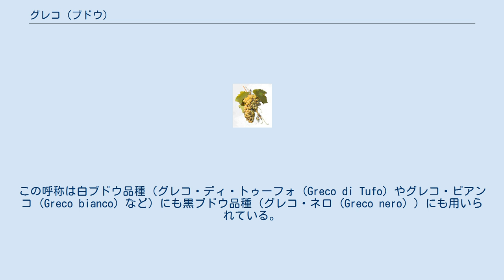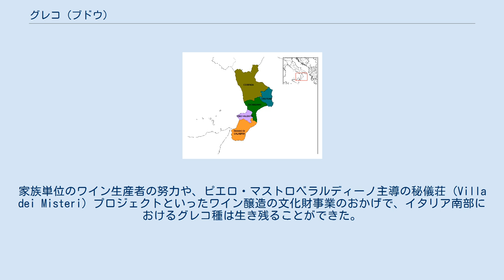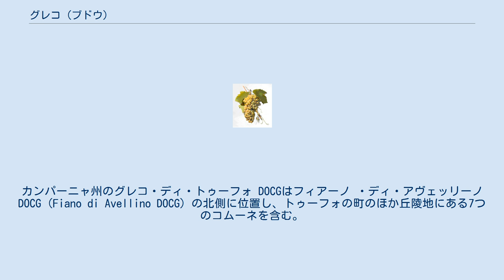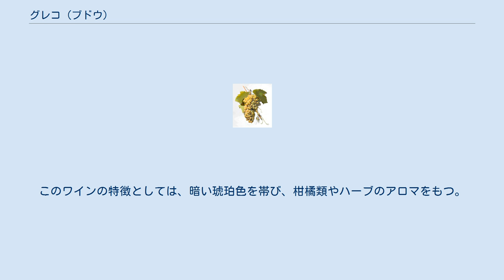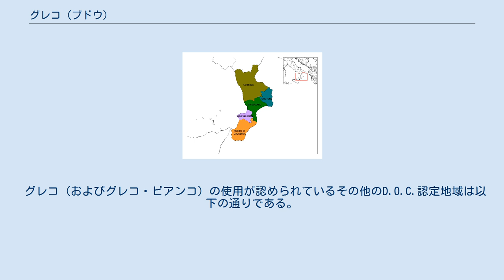グレコ (ブドウ)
グレコ (Greco) とは、ギリシャが起源ではないかといわれている、一連のイタリアのワイン用ブドウ品種である。
この呼称は白ブドウ品種 (グレコ・ディ・トゥーフォ (Greco di Tufo) やグレコ・ビアンコ (Greco bianco) など) にも黒ブドウ品種 (グレコ・ネロ (Greco nero) ) にも用いられている。
グレコ・ネロの栽培に用いられている面積のほうが大きいが、「グレコ」の呼び名が指すものとしてもっとも一般的なのは、白ブドウ品種のほうである。
グレコ種は、カンパーニャ州では保証つき統制原産地呼称 (D.O.C.G.) 認定ワインであるグレコ・ディ・トゥーフォ (Greco di Tufo) の生産に用いられている。
カラブリア州では、グレコ・ビアンコ種が原産地統制呼称 (D.O.C.) 認定ワインであるグレコ・ディ・ビアンコ (Greco di Bianco) の生産に用いられている。
時として「グレコ」という名称は、ギリシャが起源だと考えられている複数の品種 もっとも有名なものではトレッビアーノなど の別名として用いられることがある。
 イタリア南部にギリシャ人が植民地を建設していた時代、入植者たちは新たなブドウ品種を持ち込んできたが、もしかしたらそのなかにグレコの祖先にあたるブドウの樹が含まれていたのかもしれない。
 一連のグレコ種の祖先となるブドウは、2500年以上前にギリシャ人入植者によってイタリア南部にもたらされたのではないかと言われている。
歴史家や生産者たちは、このブドウが古代ローマのいわゆる「カルトワイン」にあたるファレルヌムやアミネウムと混醸されていたかもしれないと推測している。
この品種がイタリア各地に広まっていくにつれ、「グレコ」の名称は歴史的にギリシャと関係がありそうないくつかの品種に対して用いられるようになった。
「グレコ」がいくつかの枝変わり種をもつ単一の品種であるのか、それとも複数の品種を「グレコ」の名で一括りにしているのかについては、ブドウ品種学者たちの間でも見解が分かれている。
また、イタリアのいわゆる「ギリシャ系ブドウ」のうち、現在ギリシャで栽培されているものがあるのかどうかについても、見解の一致をみていない。
 第二次世界大戦後、多くのイタリア南部のブドウ品種と同様、グレコの命運も危うくなった。
戦時中のブドウ園の荒廃とならんで、イタリアのブドウ農家が農業から海外や都市部の都市型産業へと大量に移ったことによって、同地域のブドウ栽培が全体的に衰退する時期が到来したのである。
植栽が減少しブドウ園が掘り返されていくなかで、多くの品種が絶滅の瀬戸際に立たされた。
家族単位のワイン生産者の努力や、ピエロ・マストロベラルディーノ主導の秘儀荘 (Villa dei Misteri) プロジェクトといったワイン醸造の文化財事業のおかげで、イタリア南部におけるグレコ種は生き残ることができた。
 21世紀初頭に行なわれたDNA型鑑定の結果、イタリアにおいて「グレコ」の名で栽培されているものは、遺伝子的にアスプリーニョと同一であることが確認された。
 2005年に行なわれたDNA型鑑定によって、グレコ・ビアンコの名を冠する品種のうち、少なくとも別名グレコ・ディ・ジェラーチェ (Greco di Gerace) もしくはグレコ・ディ・ビアンコ (Greco di Bianco) と呼ばれるものは遺伝子的にマルヴァジーア・デッレ・リーパリと同一種であると発表された。
ただし、名称が「グレコ・ビアンコ」で始まる別名をもつブドウは少なくとも4つはあるうえ、グレコ・ディ・ビアンコ DOCの地元カラブリア州ビアンコではこの研究結果に異論を唱える者もおり、全ての「グレコ・ビアンコ 」がマルヴァジーア・デッレ・リーパリであるかは不明である。
 イタリアのカンパーニャ州はグレコ・ディ・トゥーフォ DOCGが生産されている地域である。
 グレコ種はブドウ樹の生長周期において果実の成熟する時期が非常に遅い傾向があり、ブドウ栽培するうえではべと病やうどんこ病の害を被りがちである。
ブドウ品種学者はこのブドウを見分ける際、特徴的な岐肩をもつ果房に注目する。
果実は成熟すると黄金がかった灰色になる。
この果実に含まれるフェノール化合物のおかげで、ワインの色は特有の深みを増す。
グレコのワインは豊かなアロマが特徴であり、ジャンシス・ロビンソンなどのワイン専門家のな...